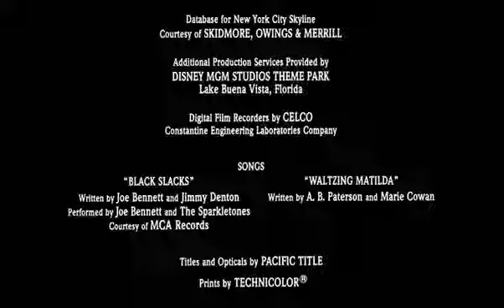Buena Vista Pictures Distribution INC. 1990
Taken from The Rescuers Down Under.